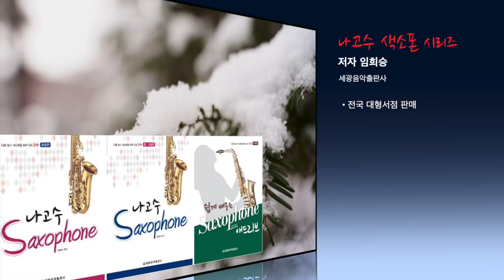[Alto Saxophone] 로라(Laura) - 색소폰 연주 임희승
안녕하세요^^
오늘은 색소폰 명곡 Ace cannon의 "Laura(로라)"를
샾이(#)2개이며  끝음이 '레'로 끝나는 DM(메이져)키로 연주했습니다.

MR : ELF808
마우스피스 : 반도린 점보 자바 A55
리드 : 반도린 자바 2호반
리가춰: 에코브라스
악기:셀마 액션3 마트(브러쉬) + 골드넥

Intro. Music